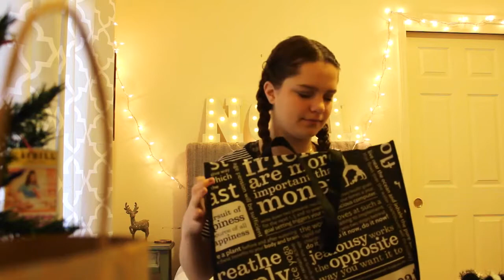what i got for christmas 2016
Merry chirstmas !! What i got 2016